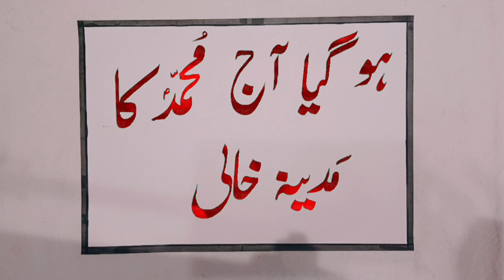ho gya Aaj Muhammad ka Madina Khali nastaliq calligraphy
Karbala jate hain shabbir hai taiba Khali

ho gya Aaj Muhammad ka Madina Khali

hazrat Shabbir arabic calligraphy

hazrat Shabbir arabic calligraphy with double pencil

double pencil arabic calligraphy

double pencil arabic calligraphy for beginners

double pencil tutorial

double pencil arabic calligraphy tutorial

Muharram ka drd bhara noha

Muharram ka noha

Muharram song

Muharram video

rais Miya noha

rais Miya qawwali

rais Miya Muharram song